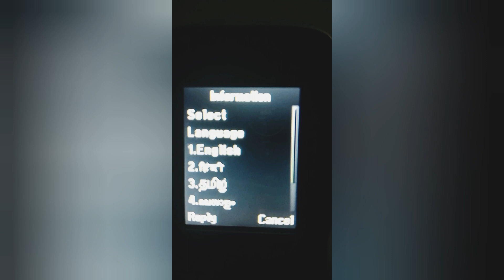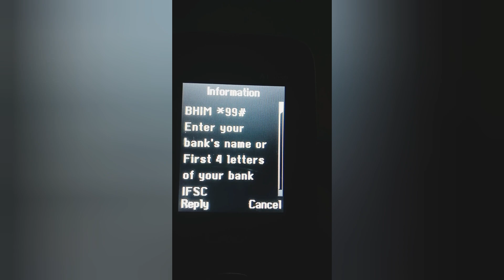keypad mobile se Paytm account kaise banate hain